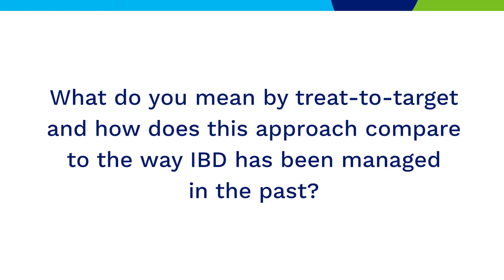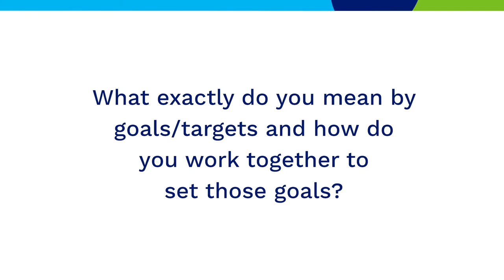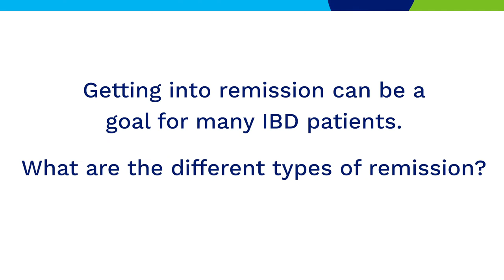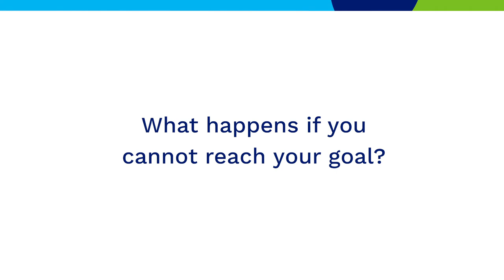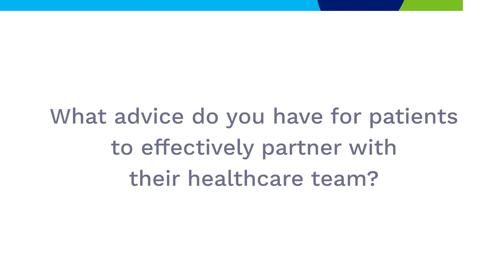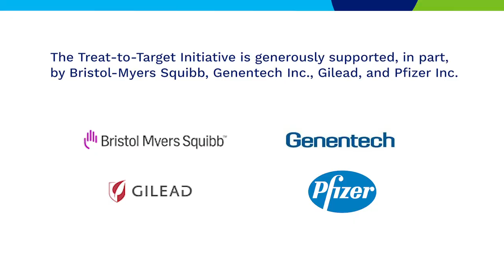Effective Partnering: Patient and provider perspectives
Listen to GI providers and a patient share their knowledge, recommendations, and perspectives on effectively partnering together and the treat-to-target approach to IBD care.